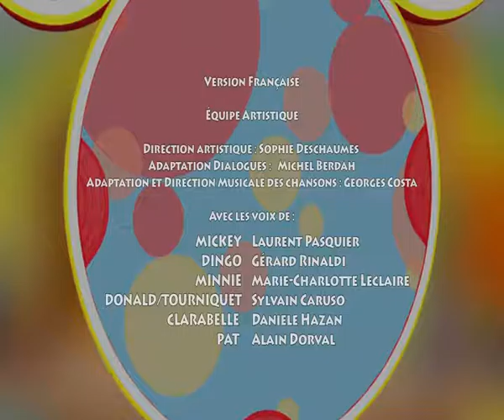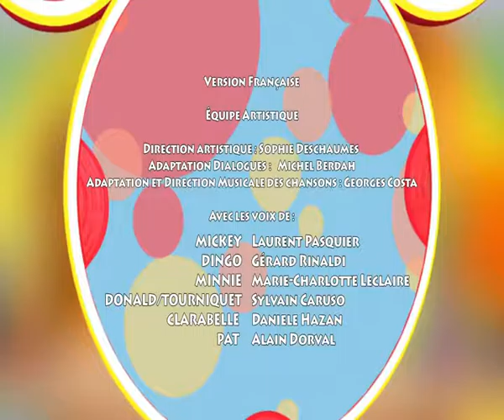Tous en forme avec Mickey : Le saut à la corde de Minnie - Episode en entier - Disney Junior